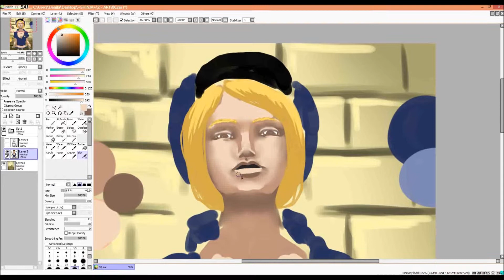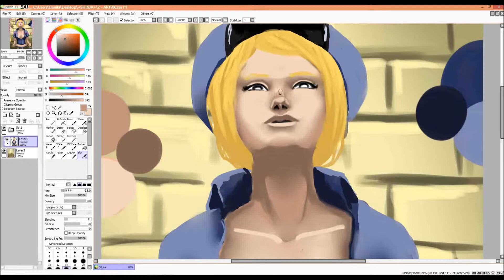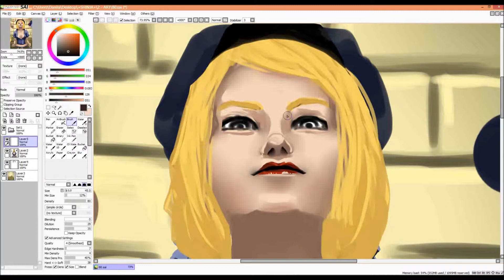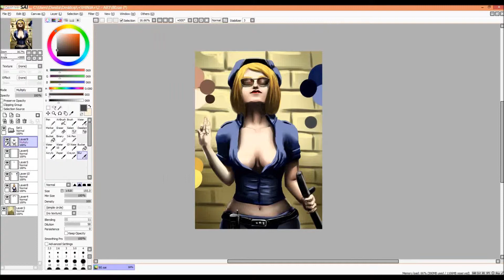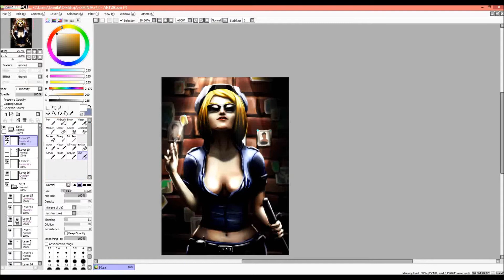Time Lapse - Love the Law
Time Lapse of my digital drawing "Love the Law" about a sexy police girl!

If interested on my art you can find me also on